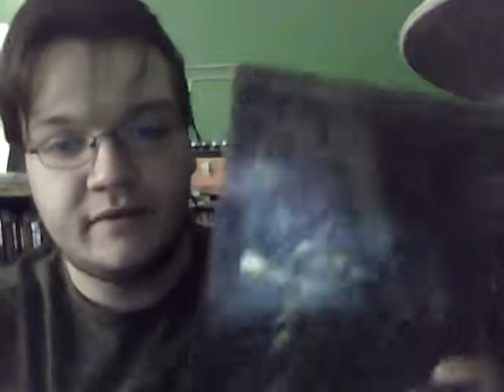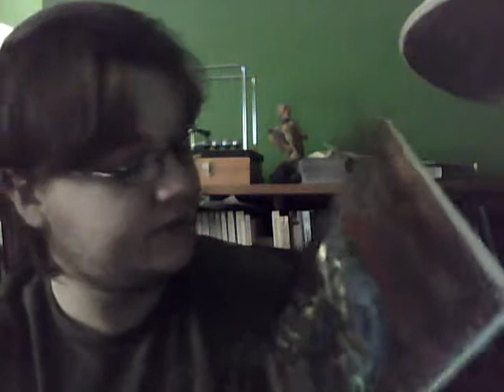Werewolf the Wild West Tails from the Trails Mexico review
here is my review of Werewolf the Wild West Tails from the Trails Mexico for old world of darkness NEW CHANNEL!!